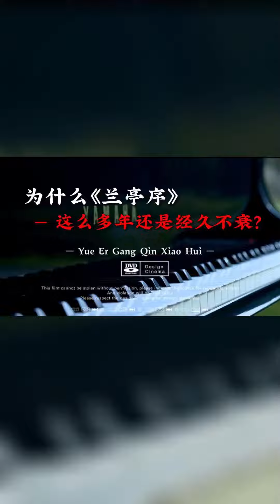为什么《兰亭序》这么多年还是经久不衰？